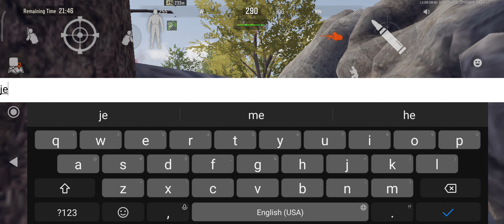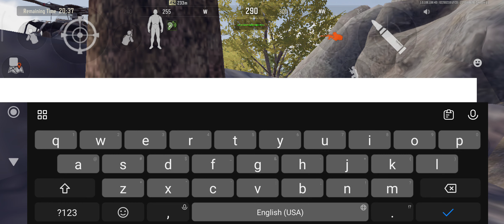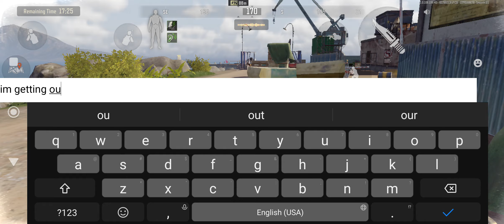(Arena Breakout) I'm going to assassinate The Doss. and i got a gold coin lol